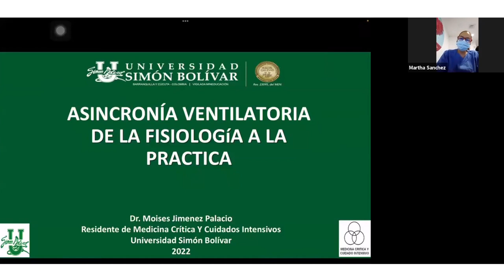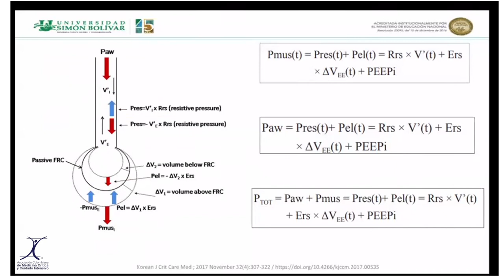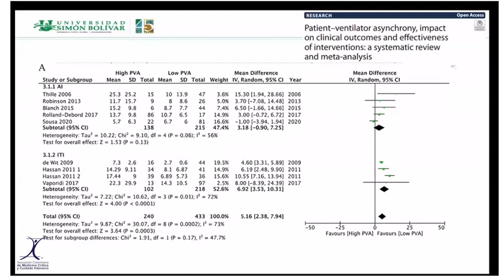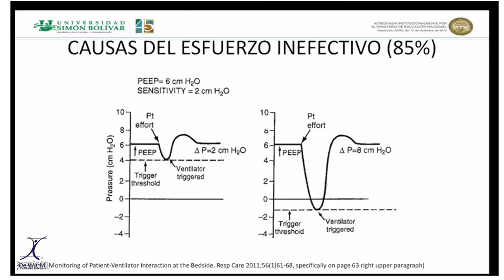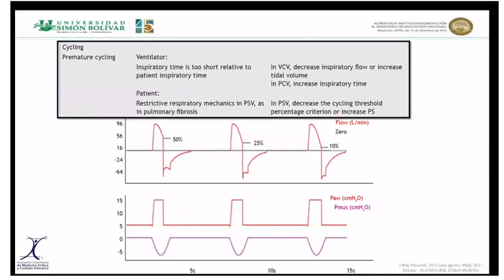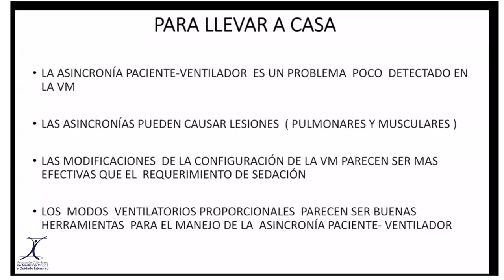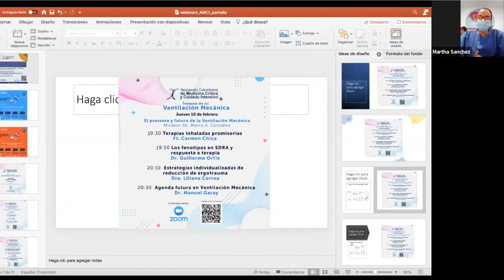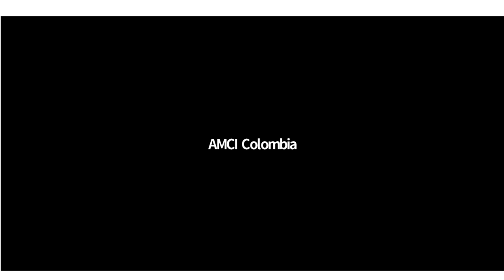Cátedra AMCI - Asincronía Ventilatoria: De la fisiología a la práctica - Dr. Moises Jimenez